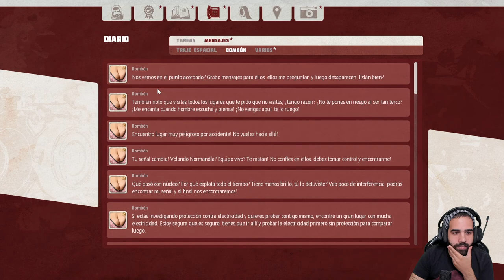GALLINA MUTANTE XENOMORFA • Breathedge - Episodio 22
Breathedge: el octavo pasajero 😨